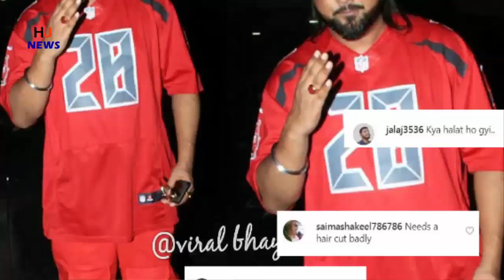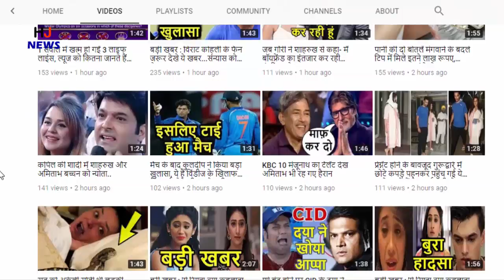हनी सिंह की हालत देखकर चौंक गए लोग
HJ NEWS !!